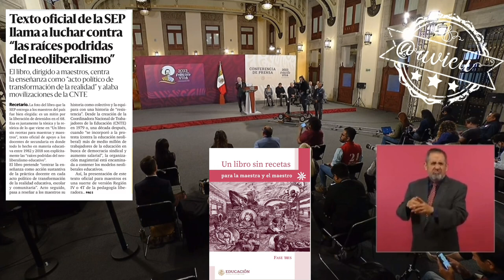Minimizó las críticas de los errores en los libros de texto 🦆, se están resolviendo 🦆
Minimizó las críticas de los errores en los libros de texto 🦆, se están resolviendo y aseguró que ya son expertos en carreras de obstáculos 🦆